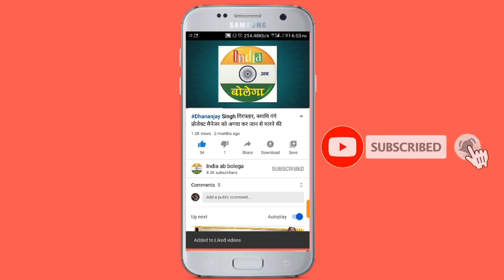जौनपुर में यूट्यूब पर शार्ट वीडियो अपलोड करने का शौख शिक्षामित्र को पड़ा भारी, तालाब में डूबने से मौत